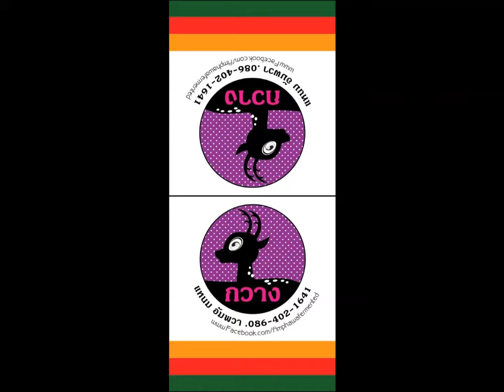เที่ยวอัมพวา บ้านกวาง แหนมอัมพวา